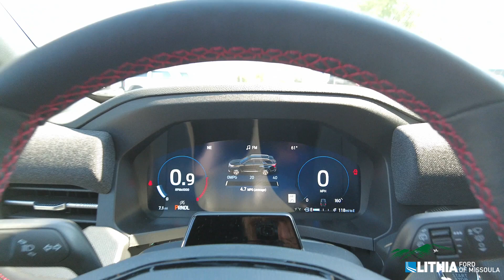2025 Ford Explorer ST Line- SGA23386